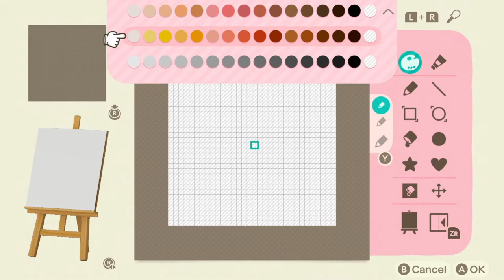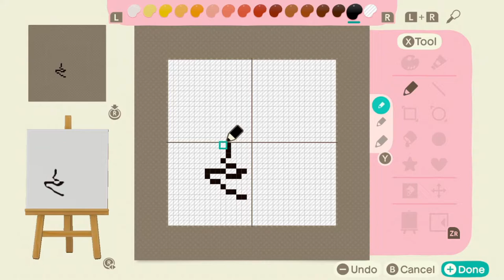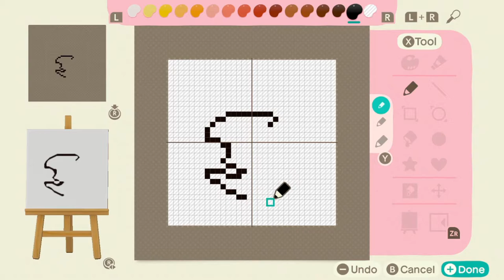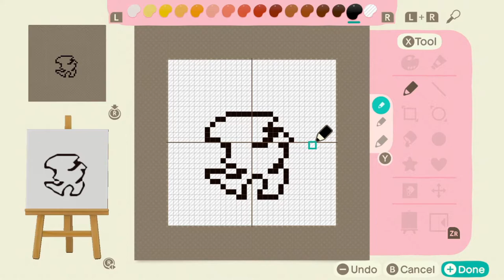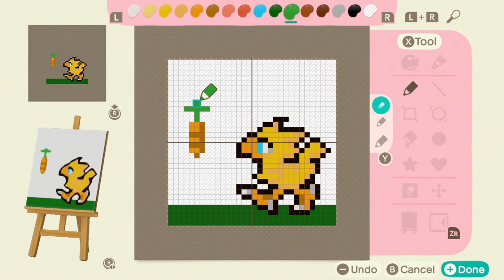CHOCOBO ART TUTORIAL! | How to Make Custom Designs & Art | Animal Crossing New Horizons Design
Showing you how easy and fun it is to make your own designs in animal crossing new horizons!

If you liked this video or it helped you, please like/sub and leave a comment, and if you would like to see more videos like this in the future let me know! :3 It helps me out so so much!~

• Game: Final Fantasy VII (Sony, 1997, PS1)
• ReMixer(s): Pot Hocket
• Composer(s): Nobuo Uematsu
• Song(s): 'Words Drowned by Fireworks'

• ReMixer(s): Forest Elves
• Composer(s): Nobuo Uematsu
• Song(s): "Cosmo Canyon"
• Posted: 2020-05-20, evaluated by Liontamer

Check Out: Where To Get ALL Form Changing Items (And How to Use Them) | Pokemon Sword & Shield Crown Tundra DLC